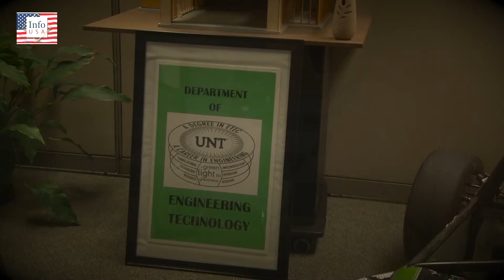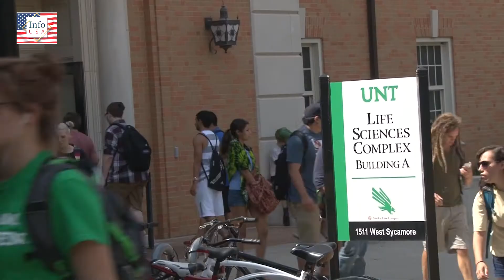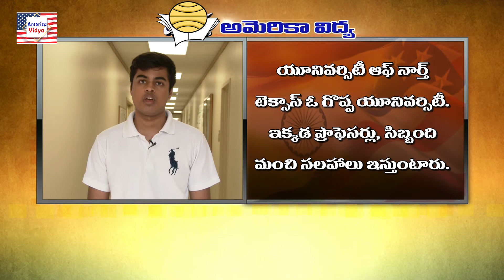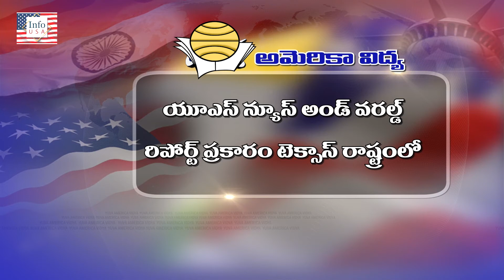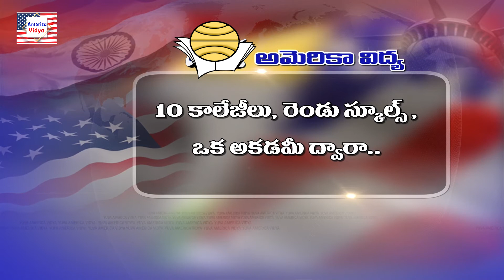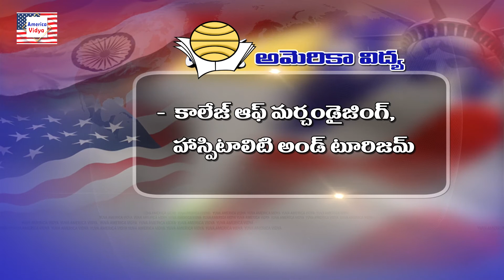తెలుగు వారికి కంప్యూటర్ ఇంజనీరింగ్‌పై అంత క్రేజ్ ఎందుకు..? North Texas Denton || America Vidya 175